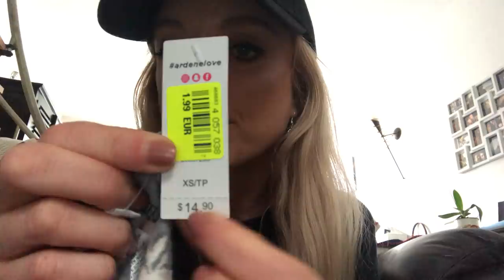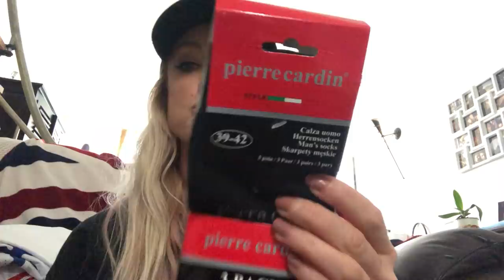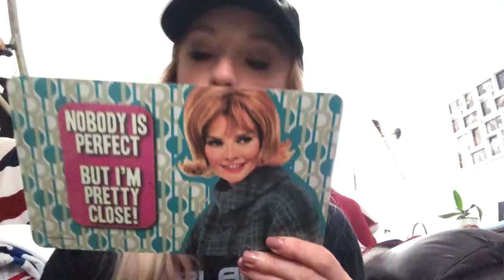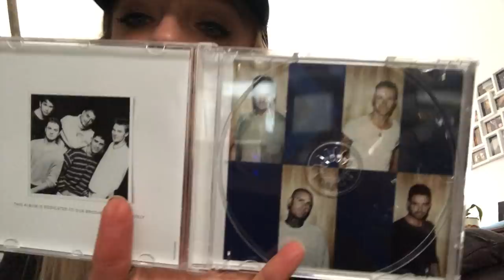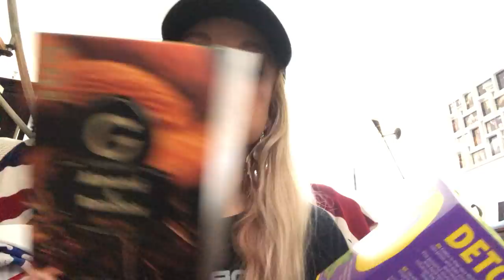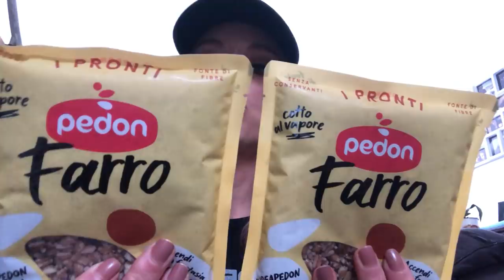Retour chez NOZ/Haul de folie🤷‍♀️